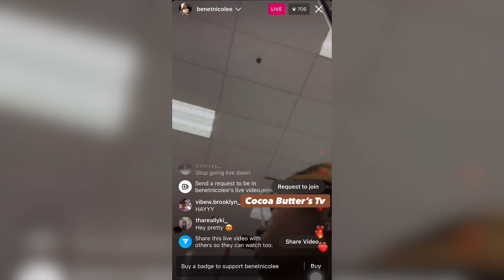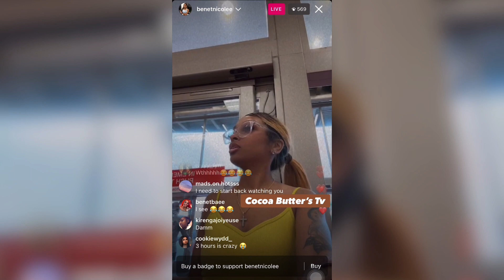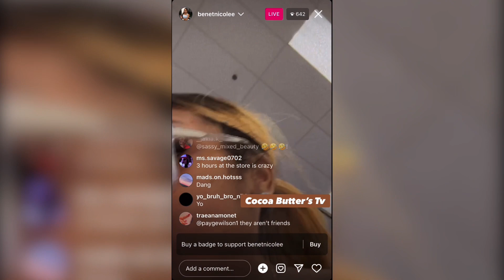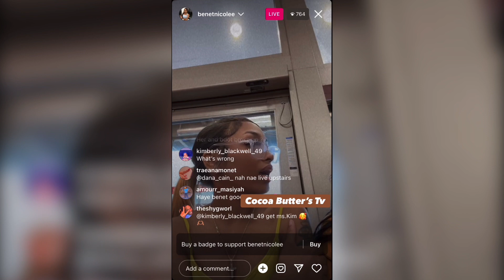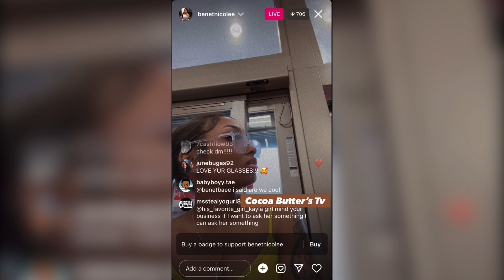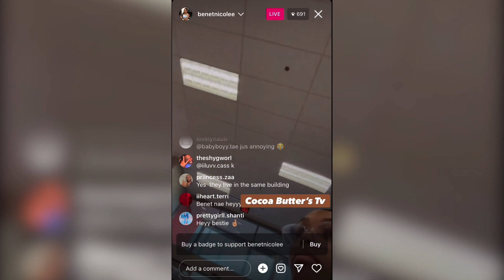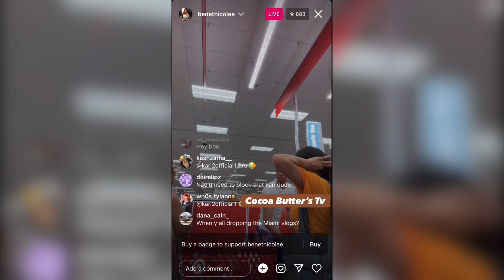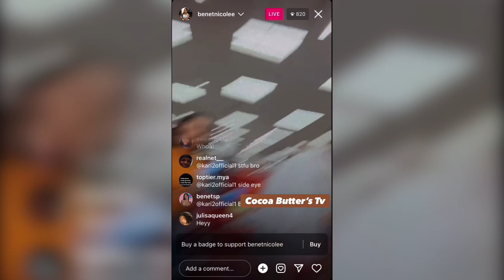Benet in target on live ￼@benetnicolee